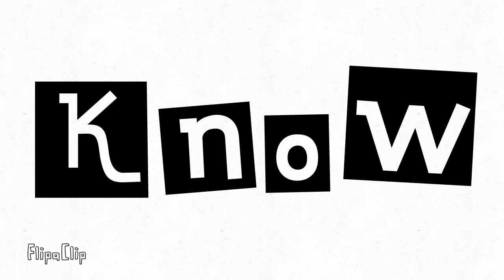Eyes Blue or Brown can't remember //rushed//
The sketch was so much better than the final. I also had this song stunk in my head for about a week. I think it also took qbout a week, I rushed it cause i was starting to lose my motivation.

Inspired by • gloomy soul •
Song: Eyes Blue x Heather by Fran Vasilić